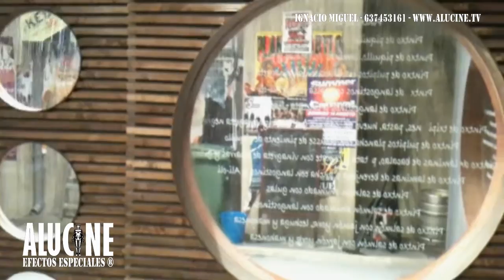Lluvia (Efectos Especiales)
Efecto meteorológico de lluvia artificial.
Lluvia graduable en intensidad y grosor de las gotas.

Meteorological effect of artificial rain.
Rain adjustable in intensity and thickness of the drops.

Un effet météorologique d'artificielle pluie. Une pluie réglable dans une intensité et une grosseur des gouttes.